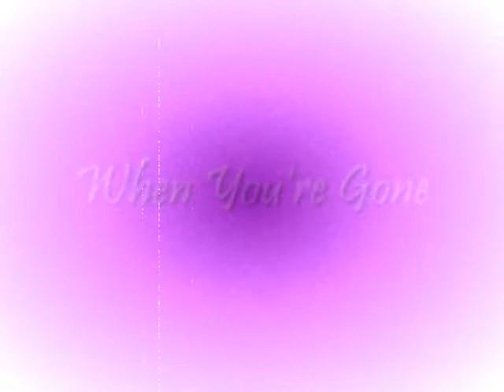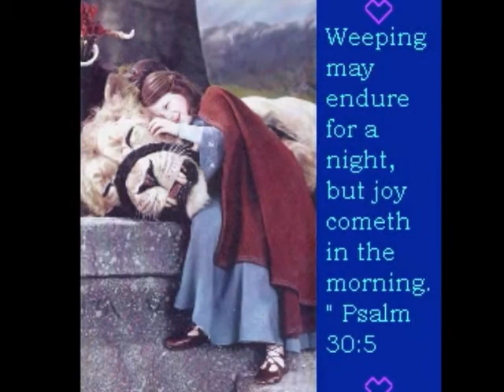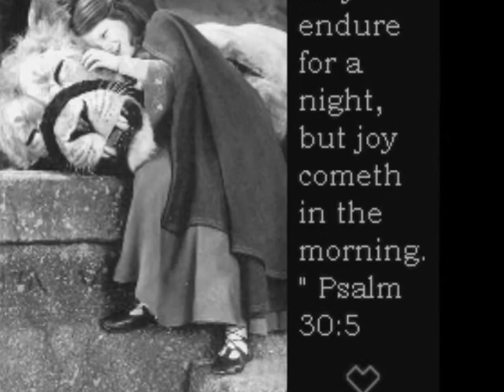When You're Gone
my first lucy video. I just really thought the lyrics of the song fit the way lucy feels about aslan and narnia.